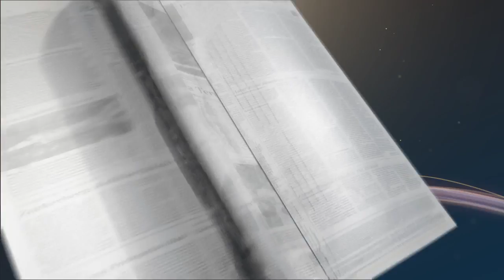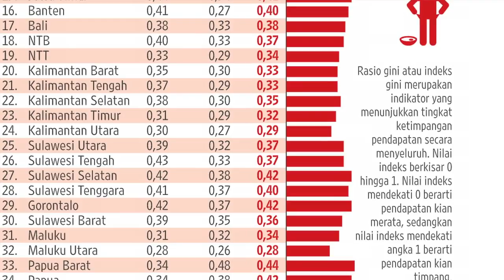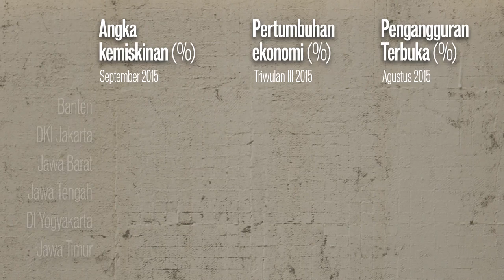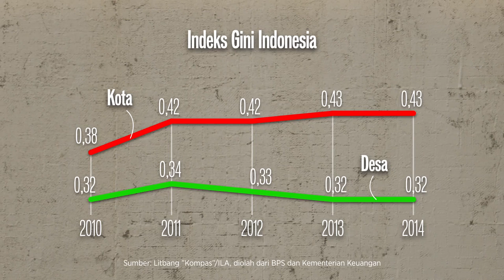Ketimpangan Kemakmuran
Dalam rapat koordinasi di kantor Wakil Presiden Jusuf Kalla, pekan lalu, Tim Nasional Percepatan Penanggulangan Kemiskinan menyebutkan, lonjakan ketimpangan pendapatan terbesar terjadi di perkotaan, sedangkan di perdesaan justru turun.

Versi cetak artikel ini terbit di harian Kompas edisi 10 Februari 2016, di halaman 6 dengan judul "Ketimpangan Kemakmuran".